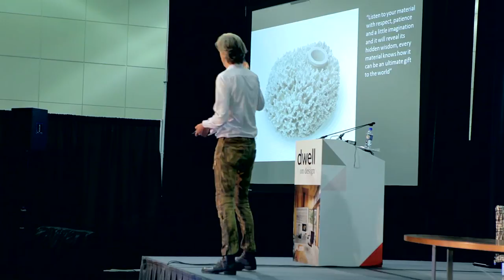Marcel Wanders at Dwell on Design (2015)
On Friday May 20th to an audience of 300 stellar design professionals and lovers, Marcel Wanders delivered a 30-minute speech spanning over three decades of his prolific design career. To this journey, a lively conversation with Dwell-Founder Lara Dean ensued.